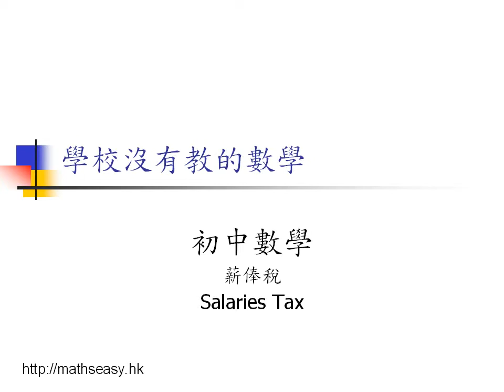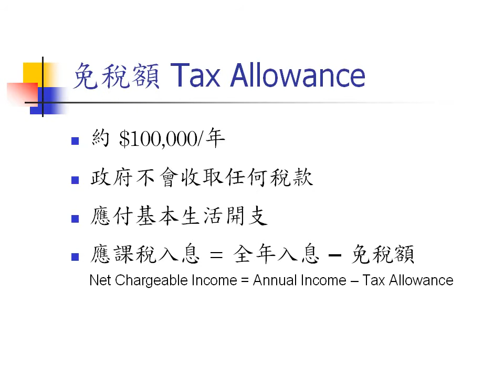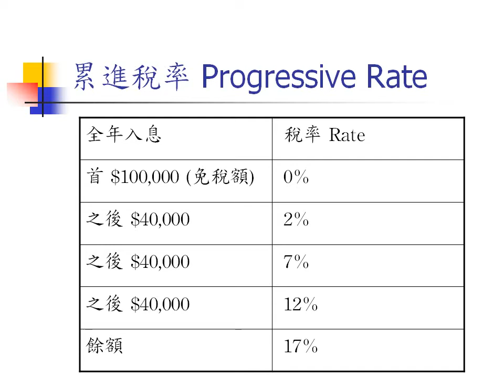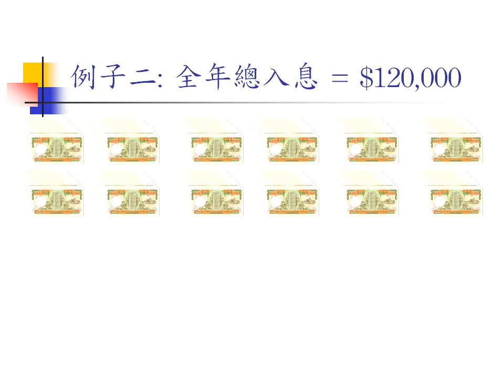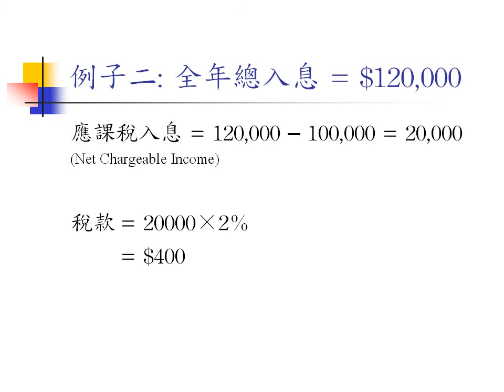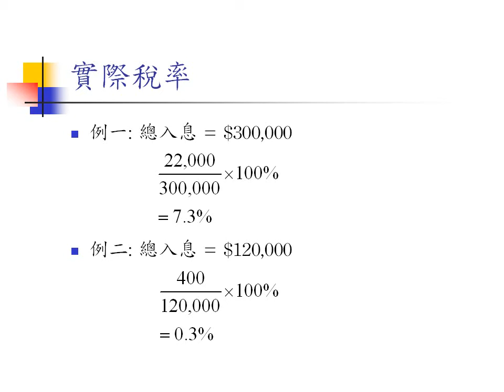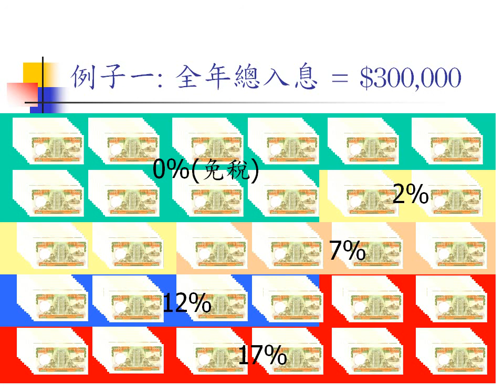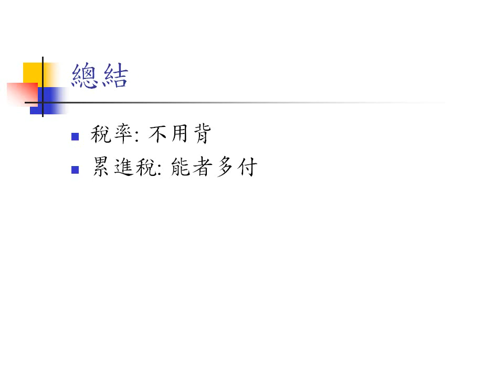薪俸稅 ─ 何謂累進稅率 Progressive Rate?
學習計算薪俸稅時，同學最大的問題是不明白累進稅率是什麼。其實這樣計算是要體現「能者多付」這原則。